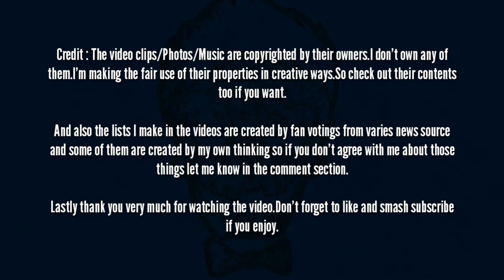Top 5 Chinese Actress right now!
This channel is consisted of different kinds of videos but all of them are about celeb world.So if you are a Art/Film/Movie/Series/Music/Books/Sports fan like me just smash the subscribe button and stay with me.

5 of the best kpop boybands you should listen to right now.

Videos that are available here-
1-Top/Most wanted upcoming movies/series/song
2-Top Movies/Series/Song of all time in different categories
3-Top Actor/Artist/Singer of All time in different categories
4-Facts about Actor/Artist/Player you didn't know
5-Things about films you haven't noticed
6-Actor/Actress who did something special in their films
7-Top selling Books/Writers of all time
8-Most popular Paintings/Artist of all time

So as you can see you have everything here you want.If you want me to make videos about some other things let me know in the comment section.I'll consider it happily.

Credit : The video clips/Photos/Music are copyrighted by their owners.I don't own any of them.I'm making the fair use of their properties in creative ways.So check out their contents too if you want.